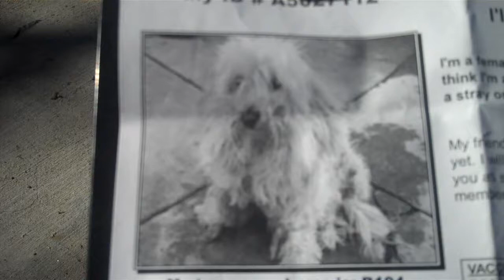A5027112 Izzy | Maltese